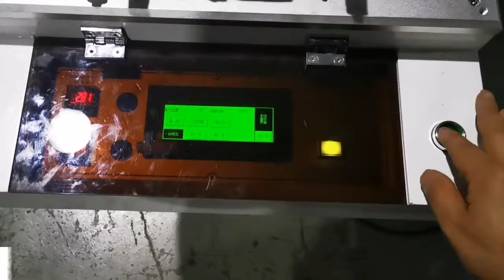Filter high precision screen printing machine, filter screen printer 滤波器丝网印刷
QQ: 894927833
Skype: hotingscreenprinting03